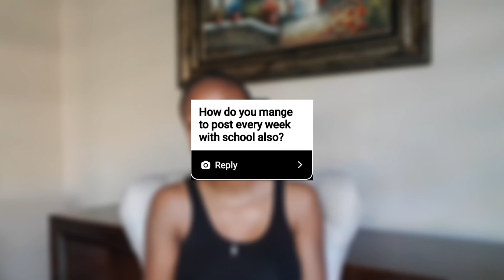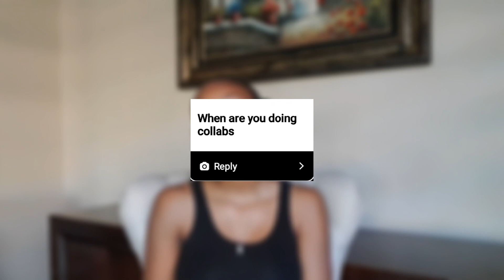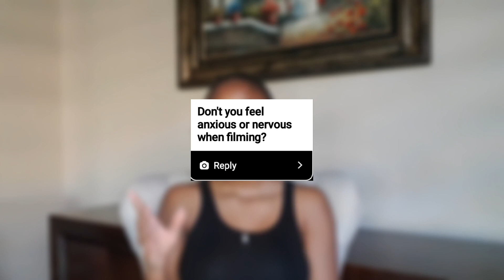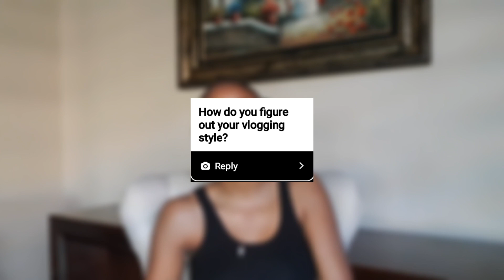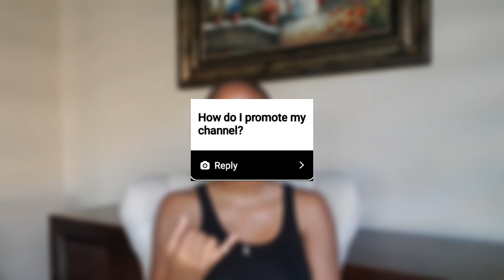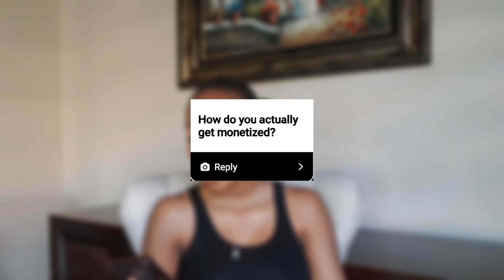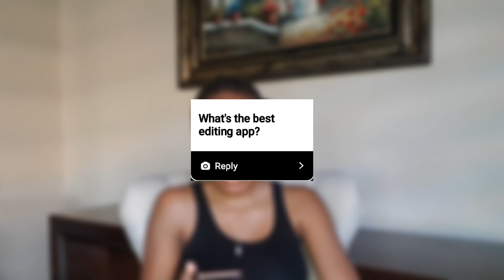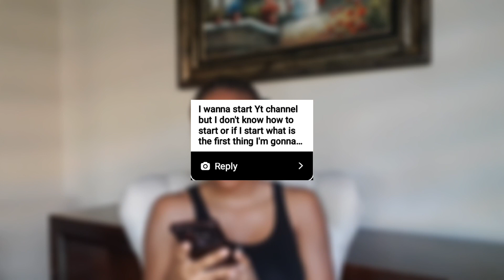HOW TO START AND GROW A YOUTUBE CHANNEL IN 2023| tips; QnA; monetization; etc.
Hi besties💓
Comment videos you'd personally like to see

Chapters:
0:00 Intro
1:54 YouTube QnA
22:01 YouTube Tips

FAQS:
💓Name: Siphokazi
💓Editing apps: CapCut.
💓Birthday: 10 January
💓Filming: Samsung S8 & S9 +
💓sub count: 1183